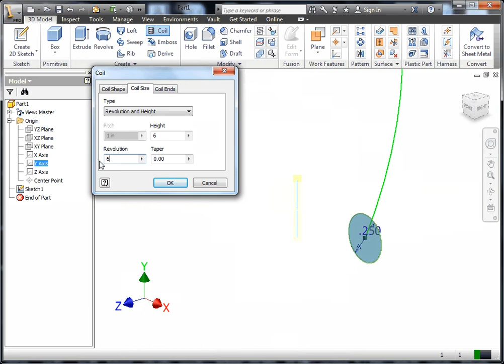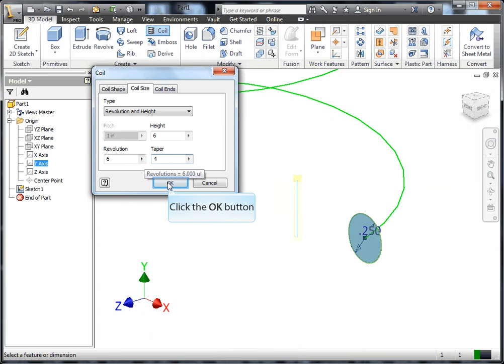Cup Part 3 IED - Inventor Series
Cup in Inventor Part 3